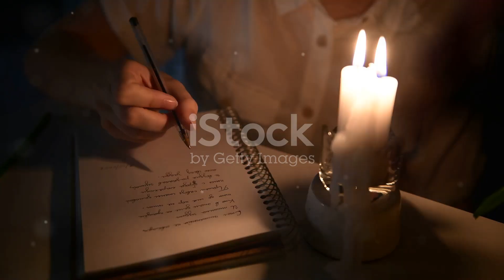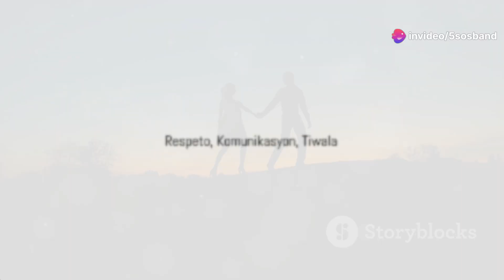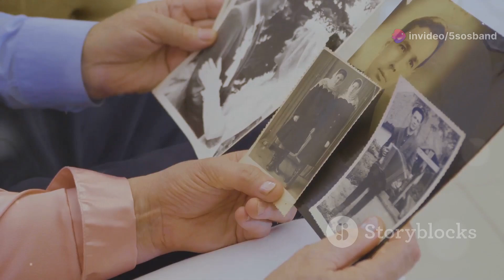😡💑💌Pag-usapan: Maraming Girlfriend 💔 at Selos 😠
Introduction:
In today’s video, we dive into the complexities of relationships and jealousy. 😡💔 Discover the emotional rollercoaster of having multiple girlfriends and the inevitable feelings of jealousy that arise. Let’s explore the dynamics of love and heartbreak! 💑

Climax:
As the tension builds, we reveal shocking stories of jealousy and betrayal. 😠💔 Witness the emotional confrontations that arise when multiple partners are involved, and learn how these situations can escalate quickly.

Ending:
Concluding our discussion, we highlight key takeaways and lessons learned about love and jealousy. 💌💔 It’s essential to navigate these emotions wisely to foster healthier relationships.

Scope:
This video covers various aspects of relationships, including love dynamics, jealousy triggers, and emotional management. 😡💑 We aim to provide a comprehensive understanding of these intertwined topics.

Limitations:
While we cover many scenarios, we acknowledge that every relationship is unique. 💔😠 Our insights may not apply universally, and individual experiences can vary significantly.

Captions:
Captions will enhance accessibility and ensure viewers can engage with our content, even without sound. 💌😡 This helps convey our message clearly and effectively.

Strategies:
We discuss practical strategies for managing jealousy and fostering trust in relationships. 💑💔 These tools can help maintain balance when dealing with multiple partners.

Trending Goals:
Our goal is to address current trends in dating and relationship dynamics. 😠💌 We aim to spark conversation and provide guidance for navigating these modern complexities.

Consistent Advantages:
Understanding these emotions can lead to stronger relationships and better communication. 💔💑 Embracing this knowledge promotes emotional growth and healthier interactions.

Inconsistent Disadvantages:
However, not addressing jealousy can lead to toxic behaviors and relationship breakdowns. 😡💔 Ignoring these issues might foster distrust and resentment over time.

Key Tools to Learn About This Video:
Viewers will learn tools for emotional management, effective communication, and relationship strategies. 💌💑 These insights aim to empower individuals in their romantic lives.

Social Media Campaign Announced in This Video:
We’re launching a social media campaign to promote healthy relationship practices! 😠💔 Follow us for tips, resources, and community discussions around love and jealousy.

Why This Matter Exists:
This video matters because jealousy is a common yet misunderstood emotion that can impact relationships profoundly. 💑💔 Understanding it is crucial for maintaining harmony and trust.

What Hypothetical and Experimental Values Issued in This Video:
We discuss hypothetical scenarios and insights from real-life experiences to illustrate the emotional landscape of relationships. 💌😡

Consistency of Testament Why I Shot This Video:
I created this video to share my personal insights and learnings about navigating love and jealousy. 💔💑 It’s a testament to my journey in understanding these complex emotions.

Legacy of This Video:
The legacy of this video will be its contribution to conversations around love, jealousy, and emotional health. 💌💔 We hope to foster a supportive community for viewers.

Quotes in This Video:
Inspiring quotes about love and jealousy will be shared throughout, offering perspective and wisdom. 💑😠 These quotes aim to resonate with viewers’ experiences.